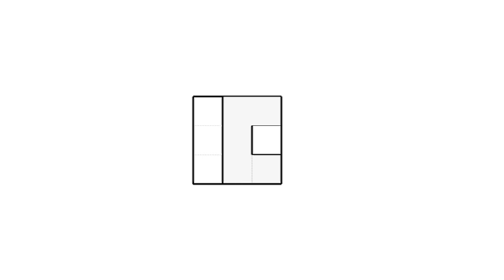全華圖學096頁第04題/三視圖轉等角圖/綜合練習/第三角法-等角圖展示